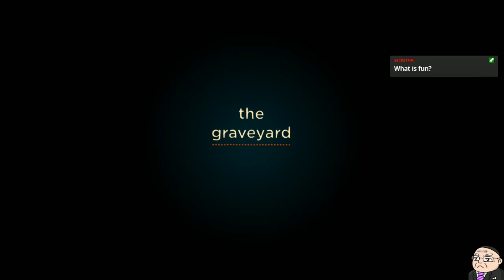Night In The Woods #20 - Graveyard Bash [Stream]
We meet dead relatives and spend time with Bea and more dead people.